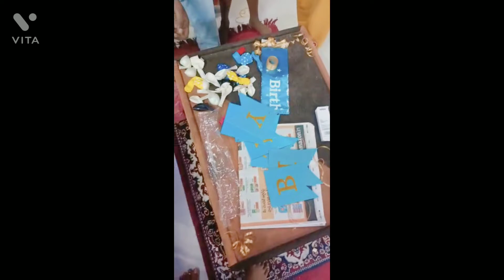Chetan 5th birthday celebration vlog#suryapet 2021